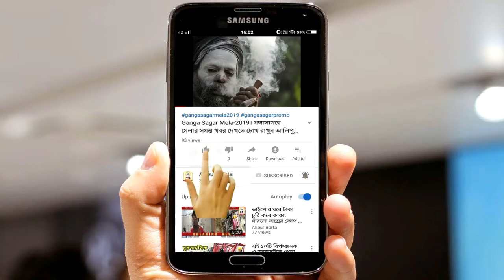গরু পাচার কান্ডে অপসারিত ৩, কি বললেন বি এস এফ কর্তা ALIPURBARTA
গরু পাচার কান্ডে অপসারিত ৩, কি বললেন বি এস এফ কর্তাbsf